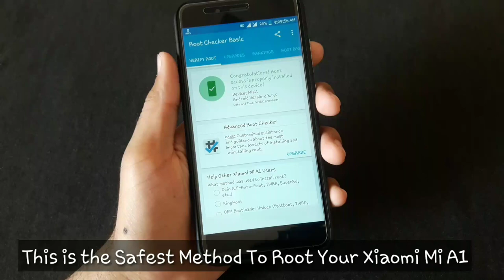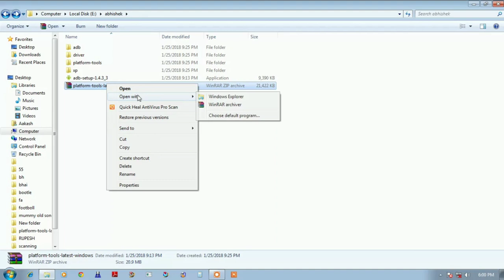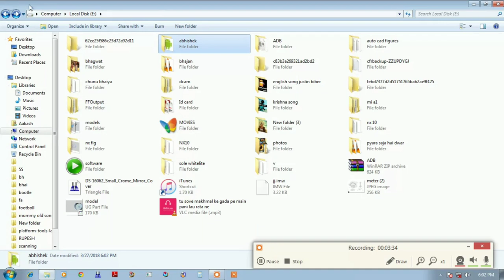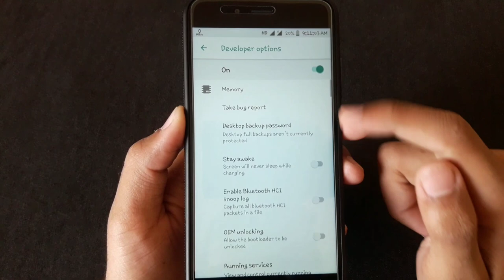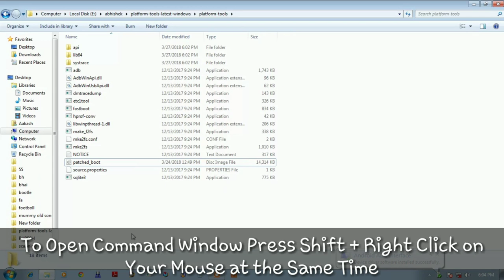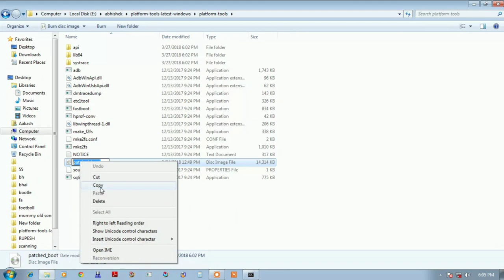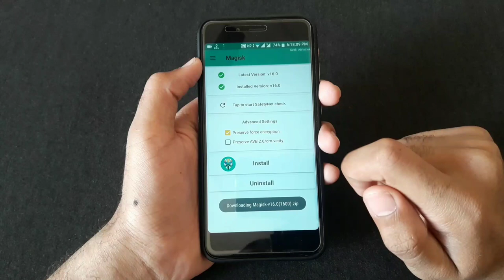Root Xiaomi Mi A1 After March Update | W/O Disabling OTA Updates | Safest Magisk Method to Root!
In this i showed you How to Root Xiaomi Mi A1 After March Update  W/O Disabling OTA Updates and this is the safest method to root any device because it doesn't made any changes in system files i hope you will like this video.

How to Install OTA Updates On Rooted Xiaomi Mi A1 [Magisk Method]